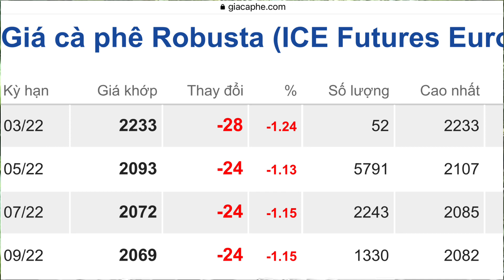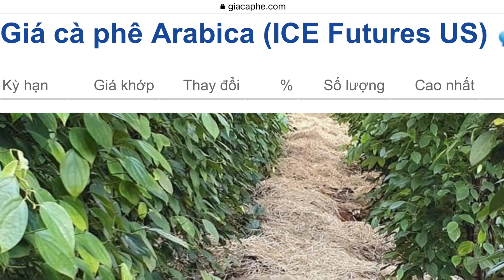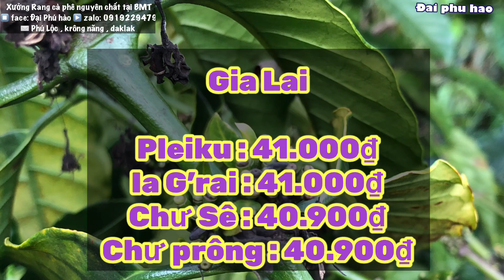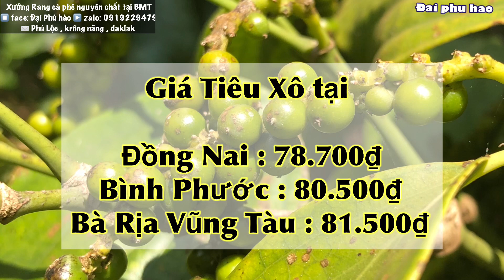Giá cà phê hôm nay ngày 11/3/2022 Giảm trở lại Giá tiêu hôm nay có Tăng 500₫